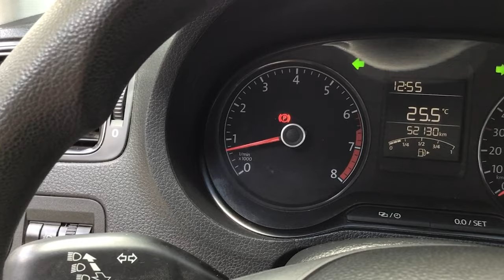Volkswagen / Vento / 2020 - 9540